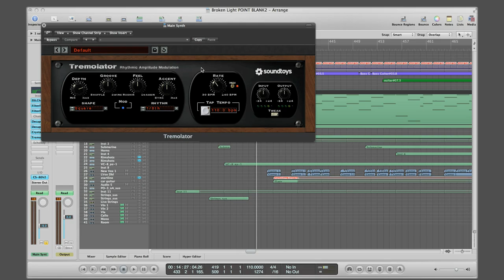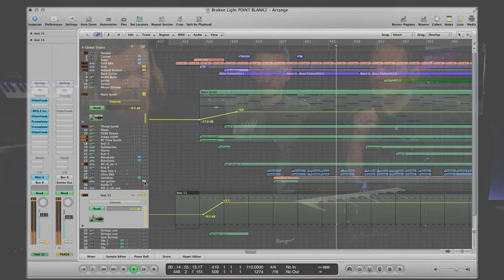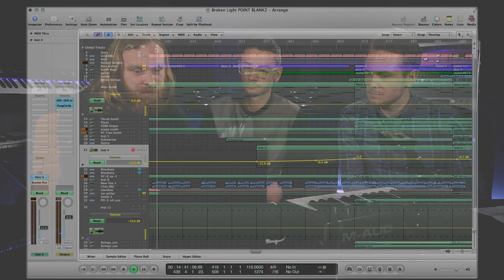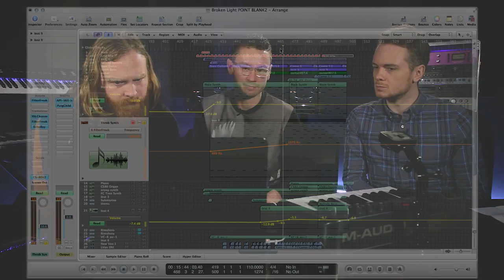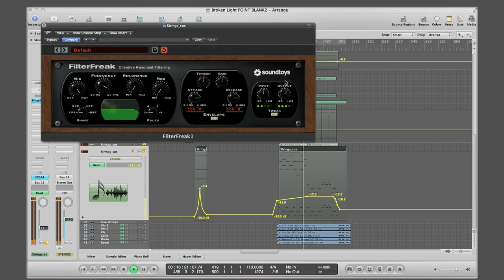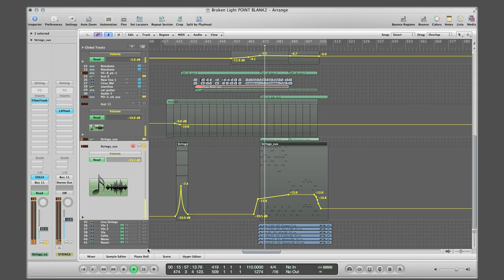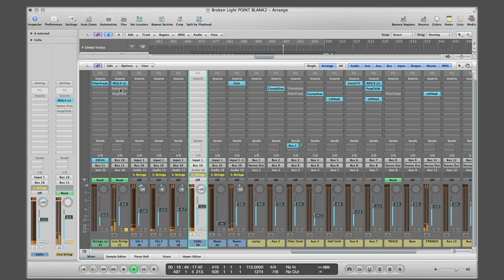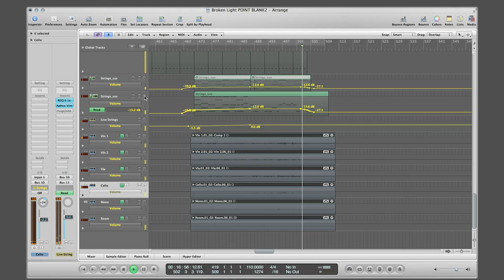Solomon Grey - Broken Light Track Masterclass (Logic Pro)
Learn more composition and sound design techniques on our Diploma courses
Solomon Grey join us at PBHQ to break down their track Broken Light in Logic Pro.

Point Blank is The Global Music School, with courses in London, Los Angeles and Online. Voted 'Best Electronic Music School' by DJ Mag, learn Ableton or Logic via our online courses or in our state-of-the-art studios in London or LA